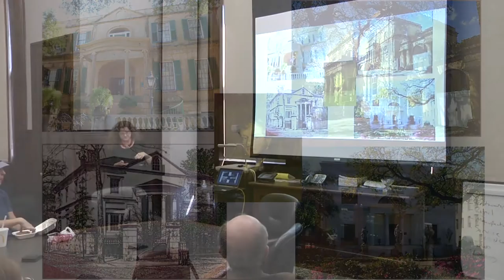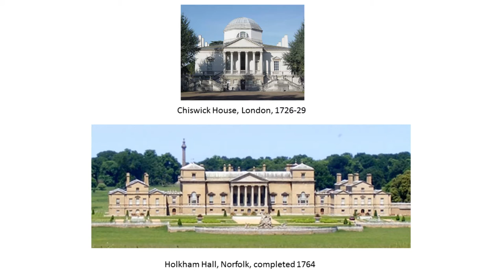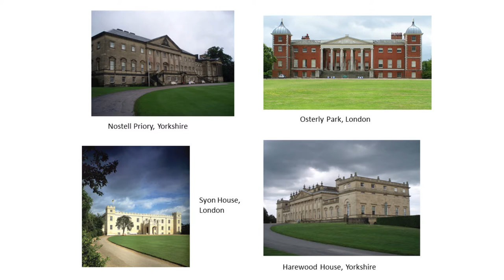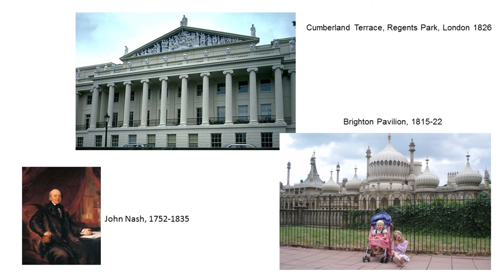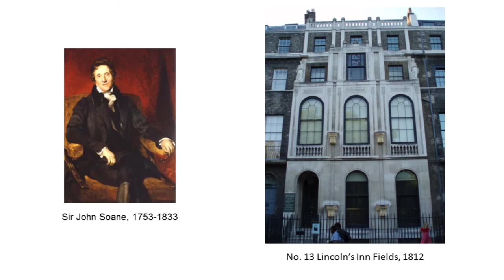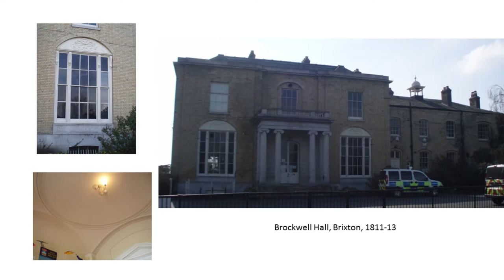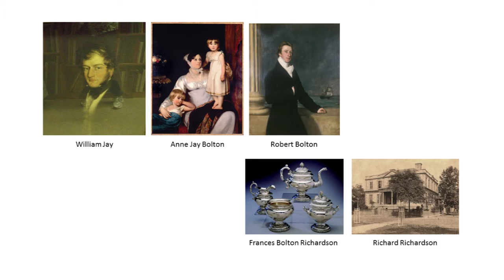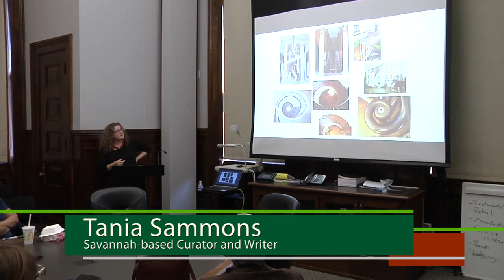Hungry for History? William Jay: Savannah's 'Friend to the Fine Arts'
Savannah-based curator and writer Tania Sammons tells the story of and gives context to the life and career of architect William Jay.  Though Jay worked in Savannah for only a few short years in the early 19th century, his artistic vision made a lasting impact on the beauty of the city.